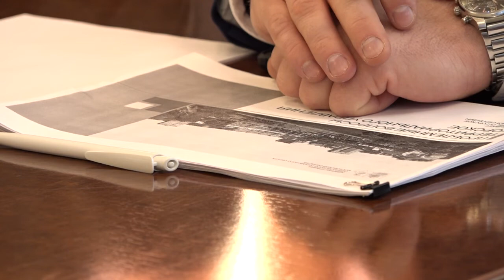Инспекция Горок-2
Вывоз мусора, ямочный ремонт дорог, благоустройство: глава Одинцовского округа проинспектировал Горки-2.